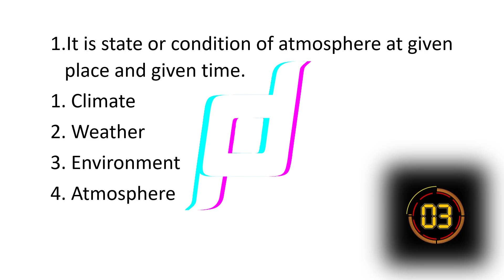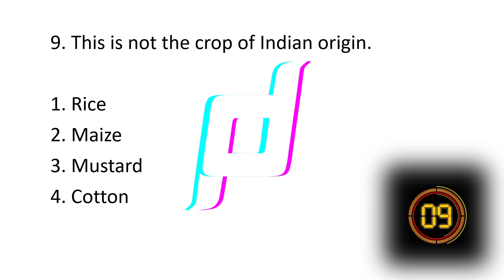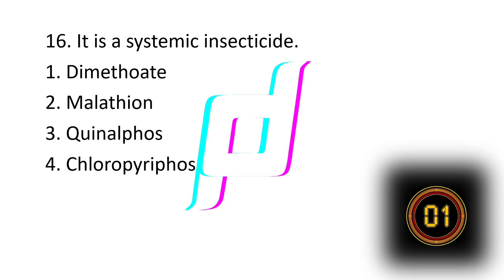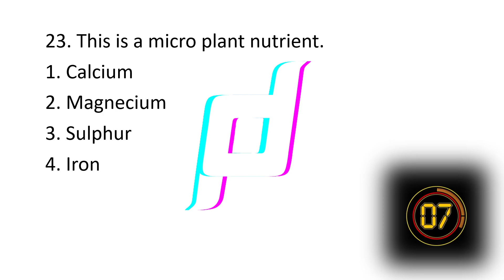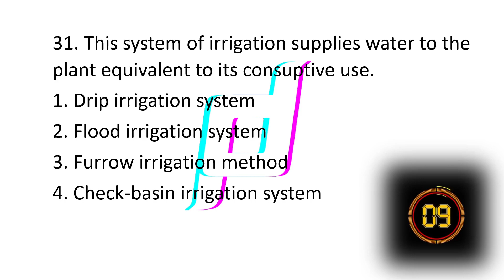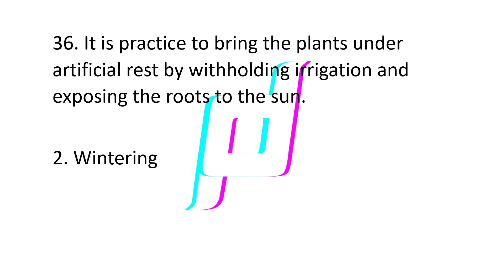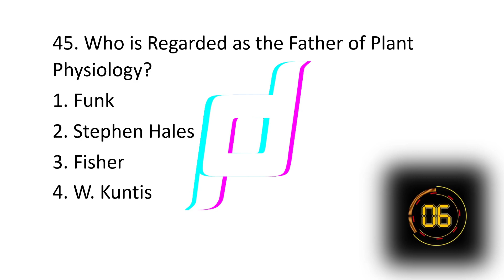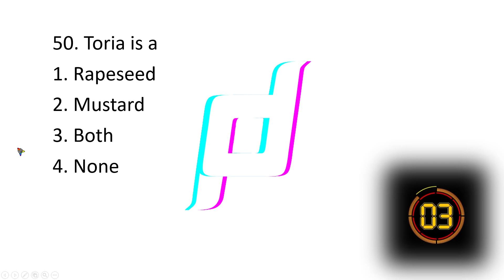Mock Test of Joint Online Entrance Examination (2022-23) Master Degree Programme | Plant Detective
*: (=’ :’) : Thanks For Visiting My Channel
Content by- Dr. Ashok Choudhary
Videographer- Pushpanjali